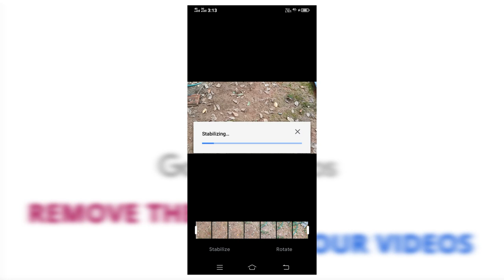How to remove the shakes from your videos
Remove the shakes from your videos